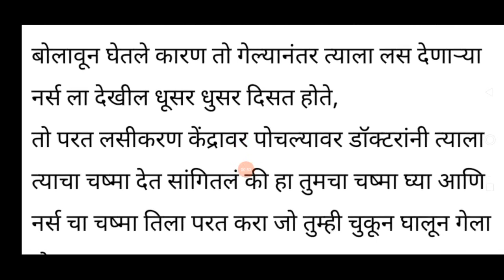सावधान कोपरगावातील घटना आहे | लस घेणाऱ्यांनी लक्षपूर्वक वाचा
About all maths, English grammar,all educational news, technical and everything